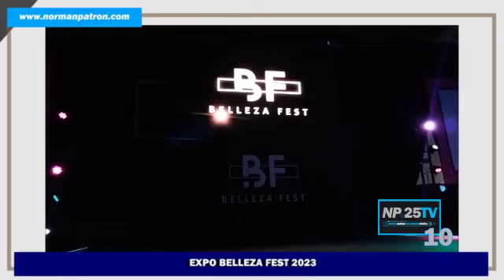Expo Belleza Fest 2023 I NP25TV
Un reporte especial de Alejandra Badillo y Carolina Cruz para NP25TV y

NP25TV. Norman Patrón International Studios. Este video se puede compartir públicamente pero está prohibida su reproducción parcial o total en otra plataforma de origen que no sea este canal. Toda violación puede hacerse acreedora a una demanda en You Tube o en otros medios legales.